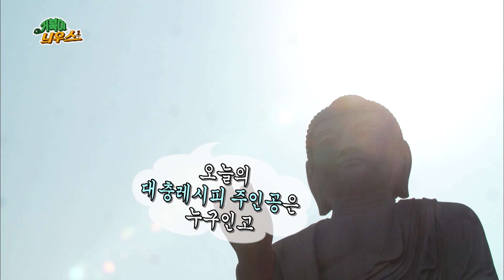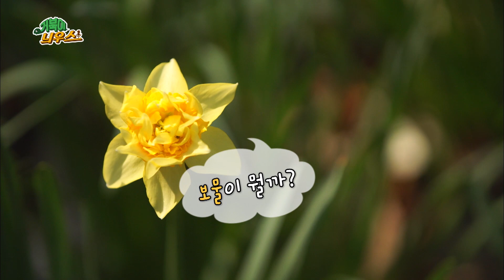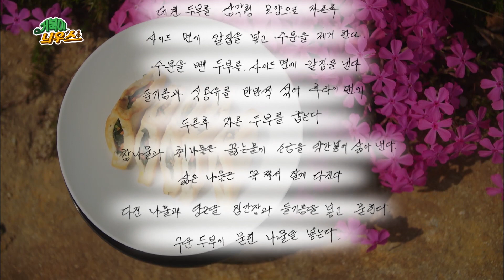영평사 음식은 내손으로✋ 사찰음식 전문가👩‍🍳 강도완 [REMAKE 대/세/남] / KBS대전 방송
사찰음식 전문가 강도완씨가 세종시 장군면에 있는 영평사에 찾아왔다!
궁중음식에서 비롯된 사찰음식은 절에 들어간 상궁들이 궁중음식을 전파해서 생겼다고 하는데요~
사찰음식 전문가 강도완씨의
대충레시피를 공개합니다~~🙏